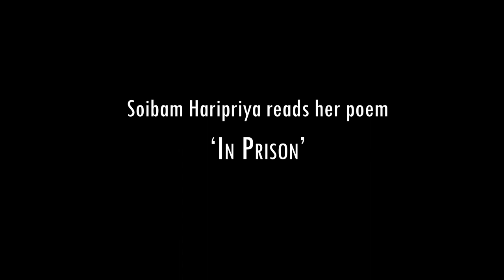In Prison: Soibam Haripriya reads her poem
In our country, political prisoners are not just people in jail for their beliefs, but even those outside, picked on and punished through campaigns of harassment.

The entire polity can begin to resemble a vast prison when people committed to the defence of constitutional values and civil rights are routinely charged with sedition, terrorism and assassination plots, when they come to be incarcerated in growing numbers, exposed to deliberate cruelty and neglect amid a pandemic, when the State is either an active agent of persecution or an abettor of violence, with the law no longer a guarantee of freedom but an instrument of vendetta and repression.

This week for BOL, poet and postdoctoral fellow at department of Conflict and Development Studies, Ghent University, Soibam Haripriya reads her poem, ‘In Prison’.